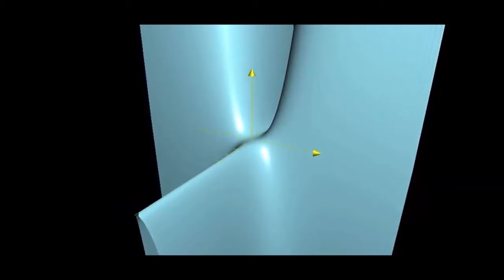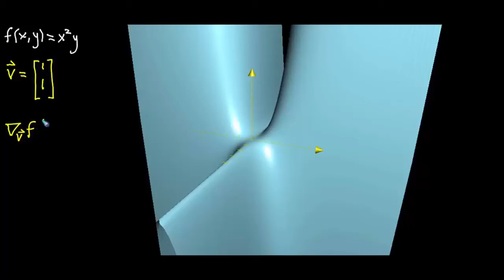Derivada direcional e inclinação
Nesse vídeo vamos conversar sobre a interpretação gráfica da derivada direcional.